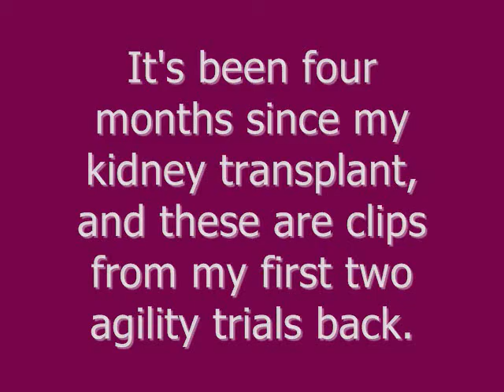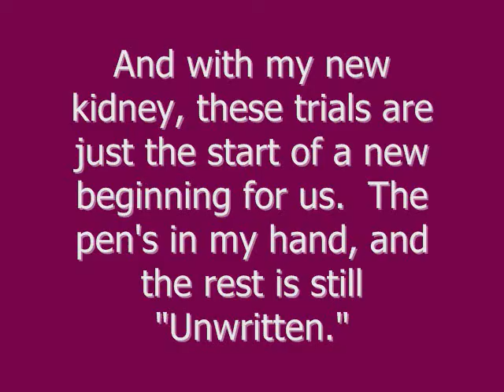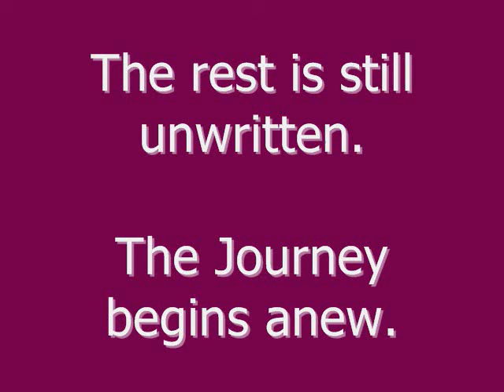Aslan Agility: The Rest is Still Unwritten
These are clips from my first trials back after my transplant four months ago.  I don't have clips here of me running from the first trial, but take my word for it, I often couldn't finish the last two obstacles without slowing to a walk.  Aslan was a trooper, but we didn't Q.  It was really tough.  I spent two weeks working hard on endurance, and it shows in the clips from the second trial.  I left the courses winded and sometimes nauseous, but we were Qing!!  Lots of work ahead as we wasted many seconds in each run, but the flow is beginning to appear again.

And Aslan is an incredible dog to hold his contacts for me while I walk out and catch my breath to finish those longer Standard courses!!